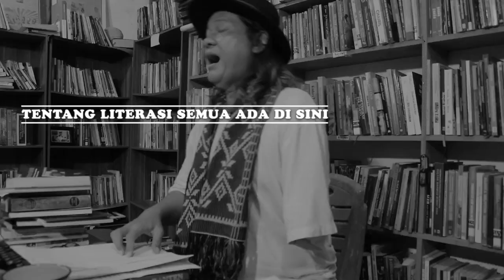CAST BALADA SI ROY SAAT GALA PREMIERE | ABIDZAR AL GHIFARI, BIONE, FEBBY RASTANTY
Silakan kunjungi link di bawah ini untuk membaca berita-berita literasi